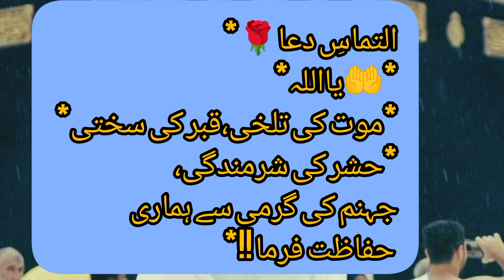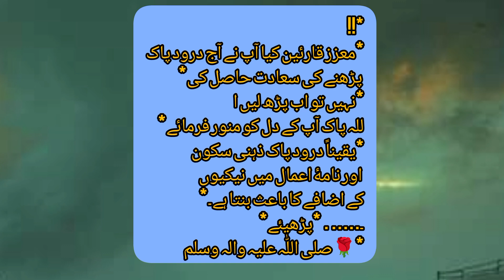I'll kill the teacher 🥱 | ٹیچر کو قتل کر دونگا | islamicvideo Ak Qasmi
teacher ke SATH muqabla teacher. teacher Kumar na. teacher kodam ki dena. teacher ko gali dena teacher Kumar new teacher new students

I'll kill the teacher 🥱 | ٹیچر کو قتل کر دونگا
| islamicvideo Ak Qasmi

islamic video banane ka tarika
 islamic status ramzan
 islamic status shorts
 funny video pashto
 funny video cow
funny video bhejo
 new movie 2024 full movie hindi
 new movie indian
 new movie 2024 punjabi
new movie 2024 south indian hindi dubbed
 new movie hindi dubbed 2024
 youtube video downloader for pc
 youtube video download kaise kare pc me youtube video viral kaise kare
new bayan
new bayan 2024
new bayan ajmal raza qadri 2024
new bayan imran aasi 2024
new bayan saqib raza mustafai
 new bayan mufti tariq masood
 new bayan pashto
new bayan ajmal raza qadri

islamic video
islamic videos
molana tariq jameel
islamiq status
islamic video

 trending islamic video
funny islamic video

 aman bhati new video
 r2w new video